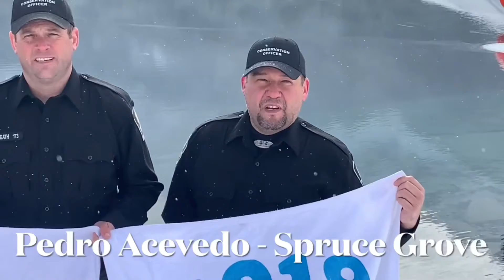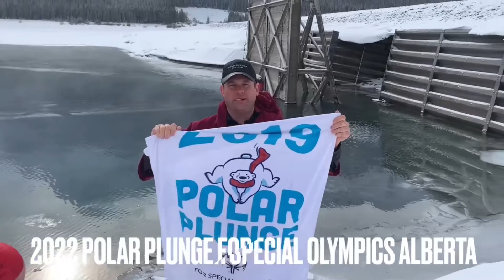Plunge Your Way: Team Bear Bums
2022 Virtual Polar Plunge video submission
Team Bear Bums

to view all our submissions.

Photo by Peter Neumann on Unsplash